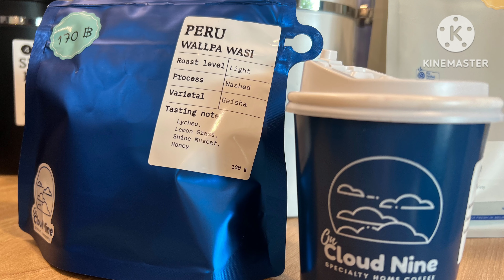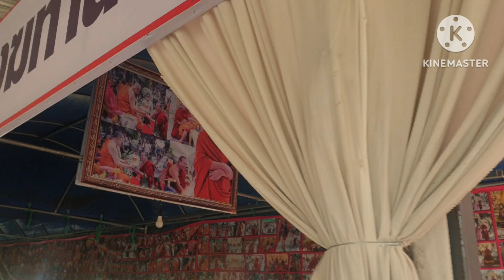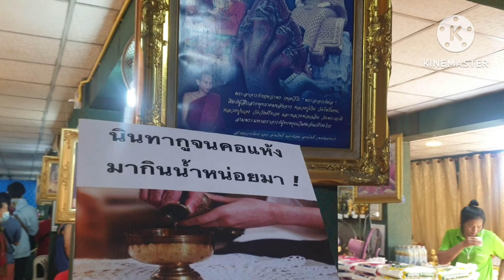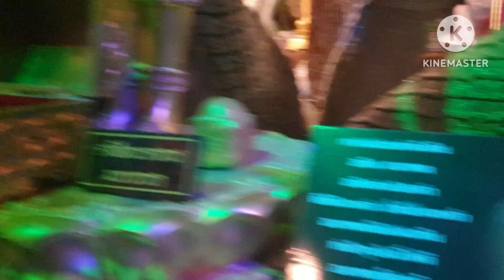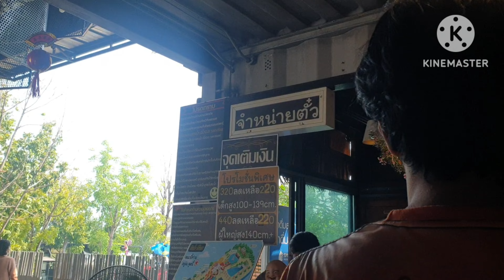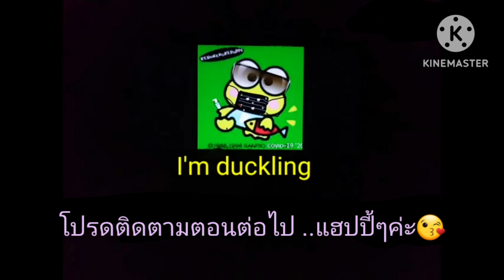เดินงงในเมืองพญานาค วัดมณีวงศ์ นครนายก | I'm duckling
11ก.พ.67
เมืองพญานาค วัดมณีวงศ์ นครนายก

ลำดับ
1 ร้านกาเเฟ Cloud Nine นครนายก
2 เอเดนฟาร์ม นครนายก
3 เมืองพญานาค วัดมณีวงศ์ นครนายก
4 สวนน้ำ มีน้ำมีนา นครนายก